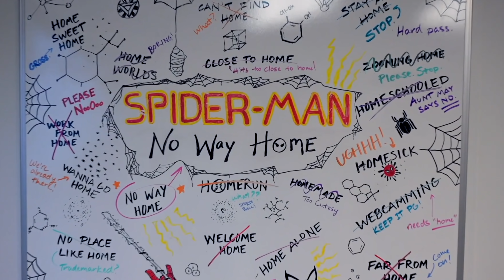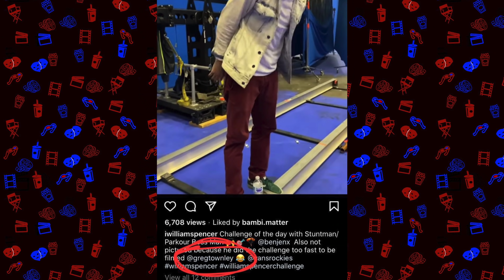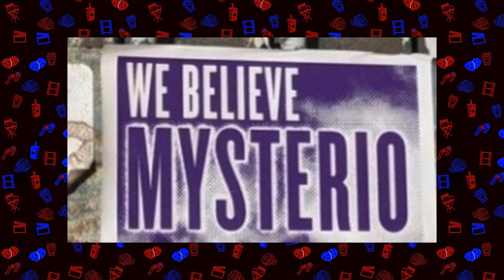Spider-Man 3 No Way Home (2021) Shocking Set Photo Teases Spider-Verse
Spider Man 3 aka Spider Man No Way Home is currently filming and a new set photo shows evidence of Andrew Garfield & Tobey Maguire being part of the movie. Spider-man 3 has Andrew Garfields stunt double on set of the MCU movie along side tom hollands stunt double. Only characters confirmed for Spiderman 3 2021 are Doctor Strange Electro Doctor Octopus. Spider Man No Way Home Teaser Trailer soon.

SOCIAL MEDIA